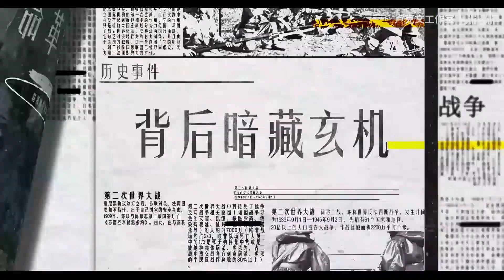GDP全国第五，中原粮仓河南，为什么还是难？（下）